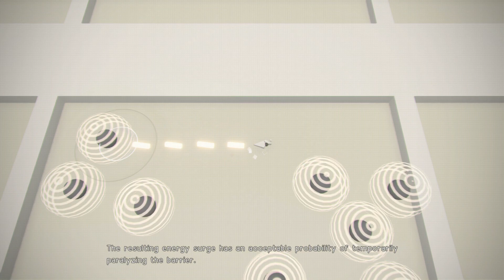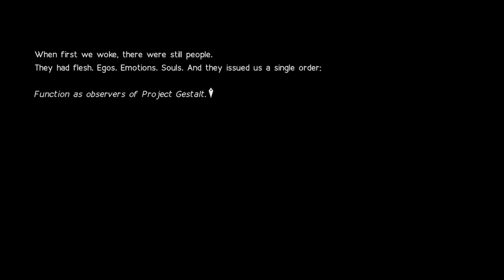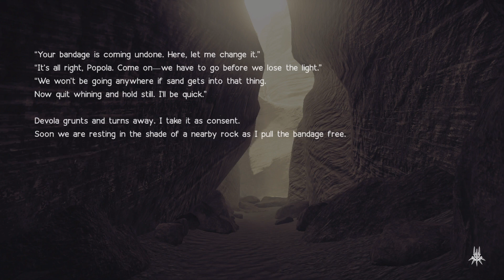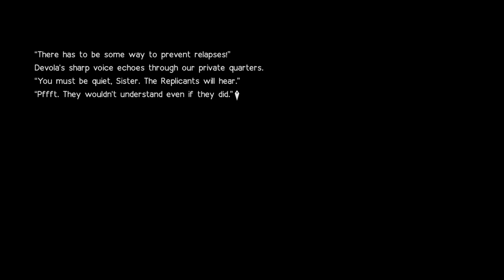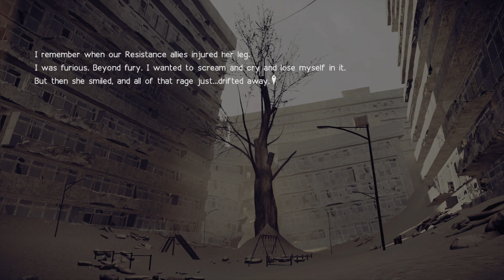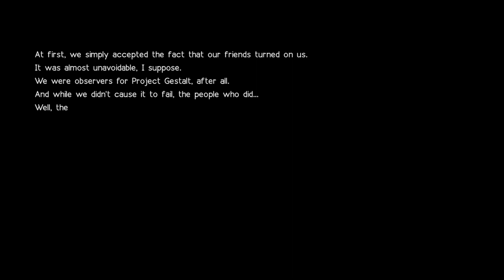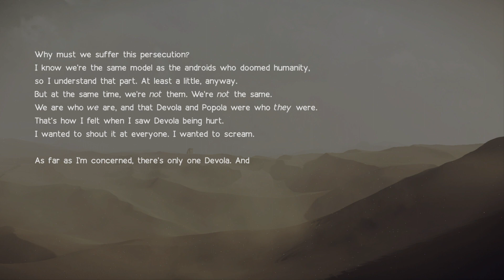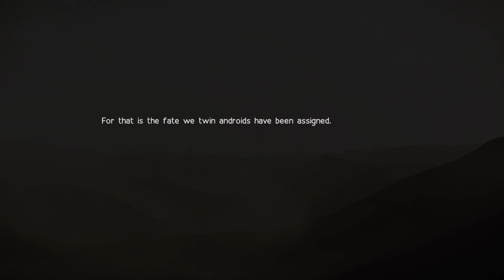NieR:Automata - 58 - The Twins and Tower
When 9S finally activates the tower, swarms of machines try to stop him from entering. Devola and Popola appear out of nowhere to help. Then we read the text log of Devola and Popola 's history. Then 9S meets familiar faces in the tower.